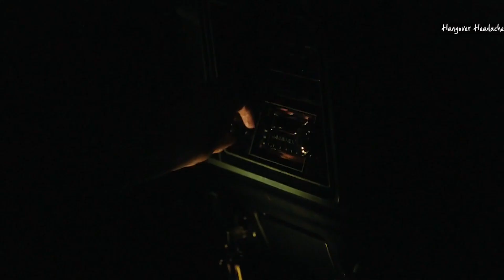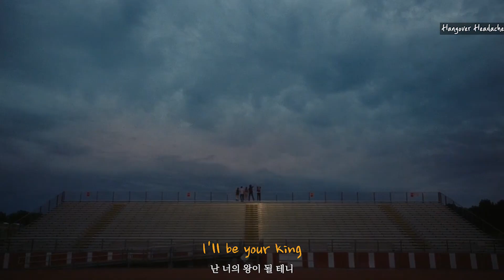나의 여왕이 되어줬으면 해 👠 Seafret - Be My Queen [가사/번역/해석]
Video - 월플라워 / The Perks Of Being A Wallflower

모든 영상에 등장하는 가사는 직접 번역하는 번역본입니다.
듣고 싶은 노래가 있다면 댓글로 알려주세요
제가 좋아하는 가수와 노래, 영화, 드라마를 알리고 싶어 영상을 제작합니다.
모든 번역 영상은 수익 창출을 하지 않습니다.
영상의 전체적인 스토리는 스포와 유포를 막기 위해서 일부러 약간 다른 스토리를 넣습니다.

The lyrics in all the videos are translated by myself.
The purpose of this Video is solely for the promotion of the Artists and Movie
All translation videos do not generate revenue.
If there is a problem with the video, please contact

가사/Lyrics

I was wondering

난 항상 궁금했어

have you ever been,

넌 그랬던 적 있니?

anything other than true,

그 무엇보다 진심이였던 적 말이야

have you?

그런 적 있니?

Never been good but I've never been better

좋았던 적도 없지만 더 나앗던 적도 없어

I was wondering

난 항상 궁금했었어

넌 그랬던 적 있니?

anything anything other than you

너가 보잘 것 없어 보였던 적 있어?

정말로?

We're not gonna be here forever

우린 이렇게 영원히 있을 수는 없어

I don't want to stay here on my own

나 혼자 여기에 남고 싶지 않아

I don't want to let that body go

난 이렇게 포기하고 싶지 않아

Be my queen, I'll be your king

나의 여왕이 되어줘, 난 너의 왕이 될께

We'll be rulers

우린 지배자가 될꺼야

너에게 내 모든 것을 다 줄께

I'll be your king, you'll be my queen

난 너의 왕이 될께, 넌 나의 여왕이 되어줘

Unbelievers get down on your knees

믿지 않는 사람들은 너에게 무릎을 꿇을 거야

We can rule the world

우리는 세계의 정상에 설 수 있어

So be my girl

그러니 나의 사람이 되어줘

I was wondering

난 알고 싶었어

is there anything

혹시 말이야

have you ever done anything

혼자서 무언가를 끝 마친적 있어?

and never told anyone else but yourself?

누구한테도 말하지 않고 혼자서 말이야

Better slow down and hold it together

조금 천천히 그리고 숨을 가다듬어야겠어

I was wondering

난 궁금해

have you ever done anything you never got it off of your chest?

너 혼자 가슴에 비밀을 품고 살아본 적이 있어?

Confess, or keep it in side and hide it forever

솔직히 말하던가 아니면 평생 가슴에 품고 살던가

I know I won't make it on my own

나 혼자서는 이룰 수 없다는 걸 알고 있어

조금 천천히 그리고 조금 침착해져야겠어

I don't want to let your body go

난 너를 이렇게 놓치고 싶지 않아

We'll be rulers

Take it all until there's nothing left

아무것도 남지 않도록 모두 다 가져가

I'd call your name out with my last breath

내 마지막 숨결과 함께 너의 이름을 부를께

In that moment when I feel your touch

내가 너를 손결을 느끼는 그 순간

Everything will turn to gold

모든 것은 황금빛으로 물들테니까

We'll be rulers